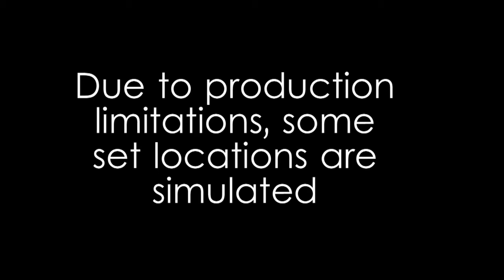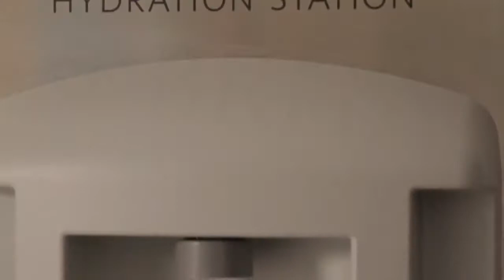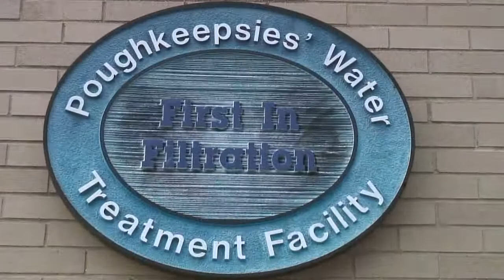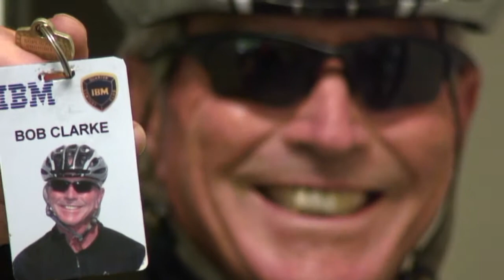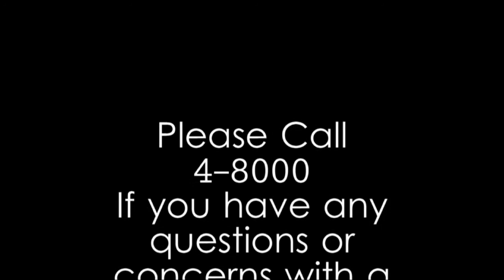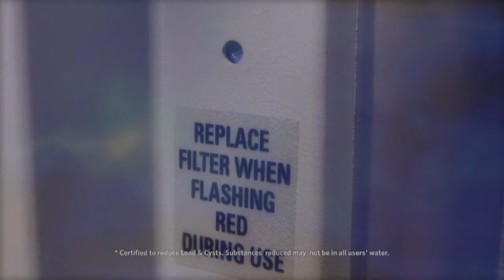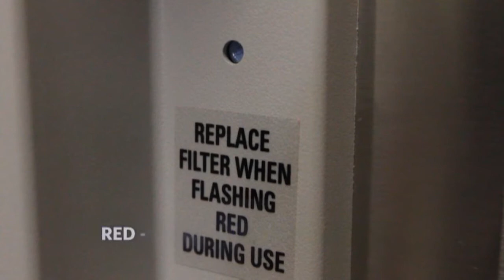Smarter Water Quality Video Full Length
IBM Environmental Engineer Bobby Clarke meets Mother Nature on the summit of Mt. Marcy in New York's Adirondack Mountains.  He follows the path of the drinking water from its origin to the IBM East Fishkill Site as engineers, scientists and community leaders describe how the problem of providing high quality, environmentally friendly  drinking water is solved.